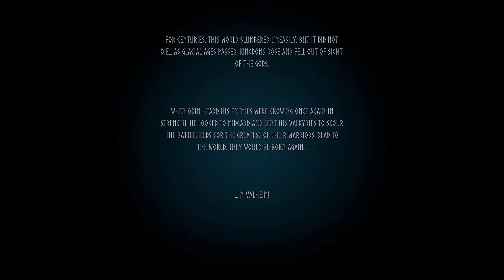Starting a Homestead in Valheim!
collect wood, talk to bird, pick up rocks, profit?